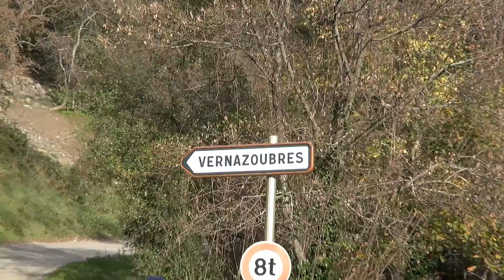151124 Où va t on Dio, seul, le sait